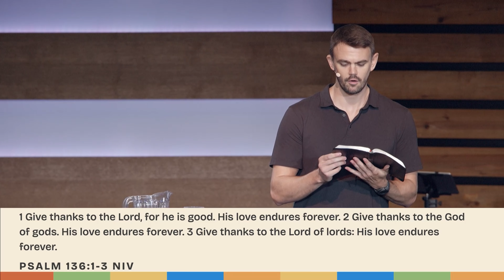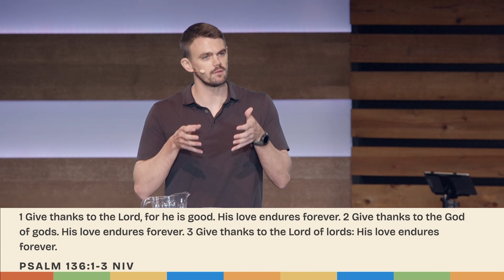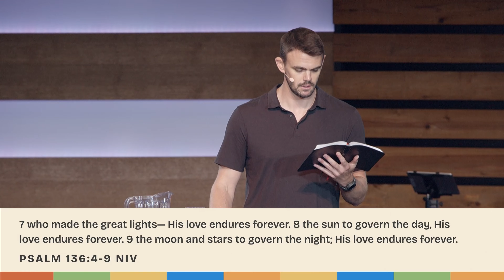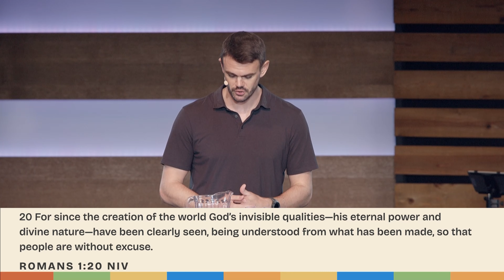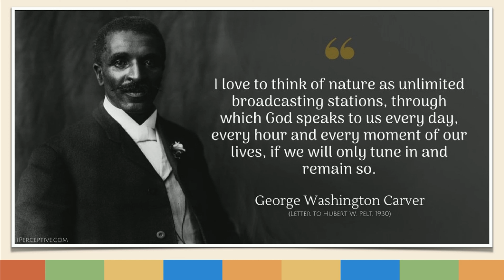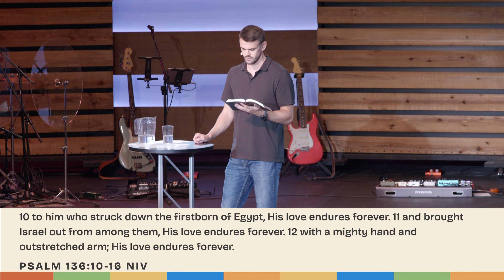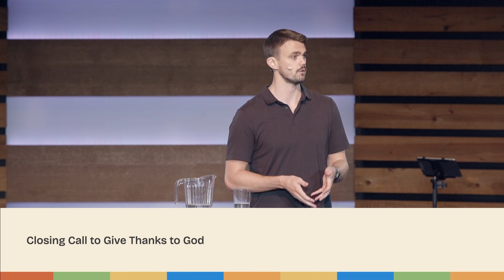Psalm 136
Welcome to Fellowship Dallas, where church is more than just a Sunday service. We are a family of imperfect people who are committed to supporting each other, sharing our stories, and encouraging one another towards a life of discipleship. To sum it all up, we’re calling each other to live out our God-given purpose in Christ every day.

Join us on Sundays at 10am for worship and community or check out FellowshipDallas.org for more information. We look forward to meeting you soon and becoming part of your spiritual journey!

00:00 - Sermon Series Bumper
00:43 - Sermon
33:40 - Song - Forever